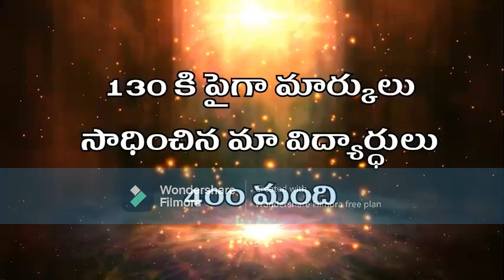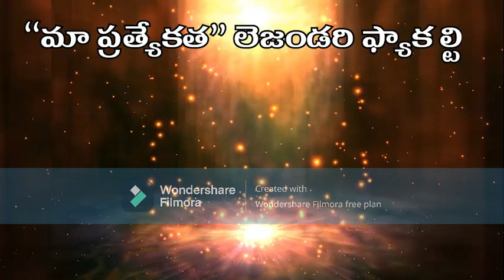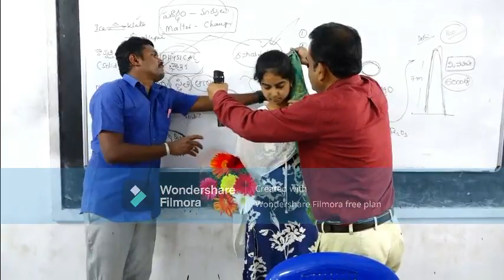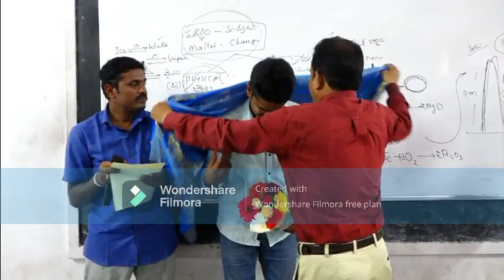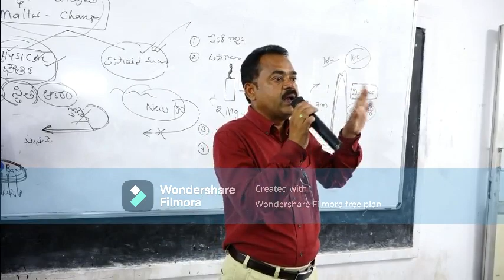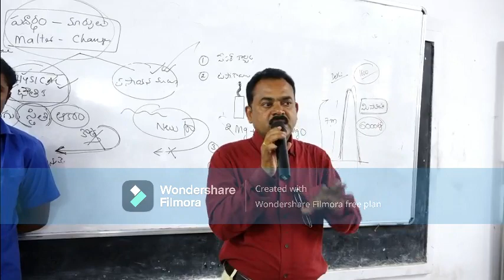డీఎస్సీలో విజయానికి టెట్ స్టేట్ ర్యాంకర్స్ సలహా..